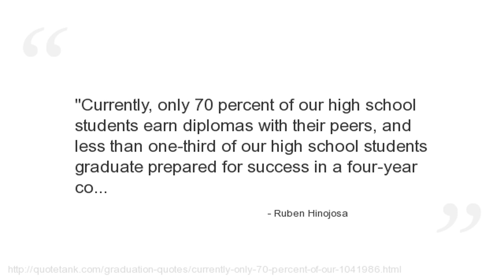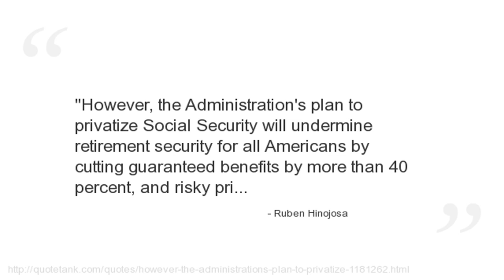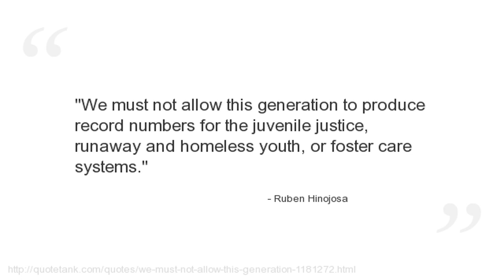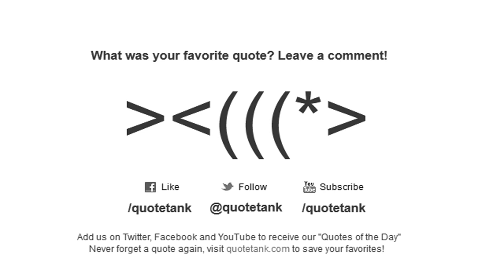Ruben Hinojosa Quotes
Who is Ruben Hinojosa?
The U.